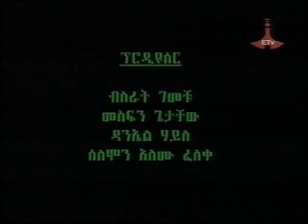SewLesew Drama Part 3